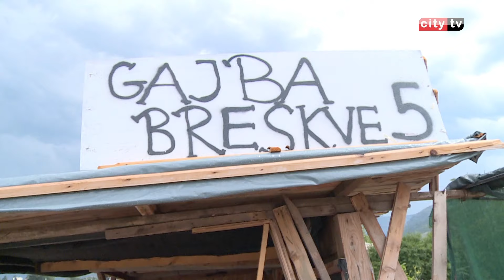Prodavači prodaju voće i povrće pored puta i zarađuju za život – Merima Gosto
U ovo doba godine, nije čudno uz glavnu magistralnu cestu M17 koja vodi do mora, vidjeti veliki broj uličnih prodavača, sezonskog voća i povrća. Većina njih se ovom vrstom posla bavi dugi niz godina i u njega je uključena cijela porodica. Zasto se odlučuju upravo za ovu vrstu posla i kako izgleda jedan njihov dan, istražili smo u narednom prilogu.